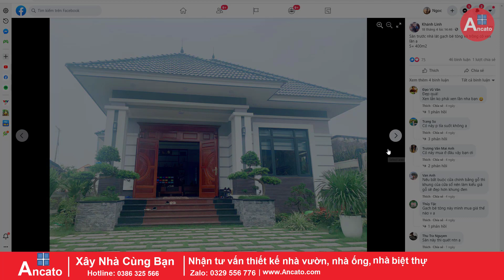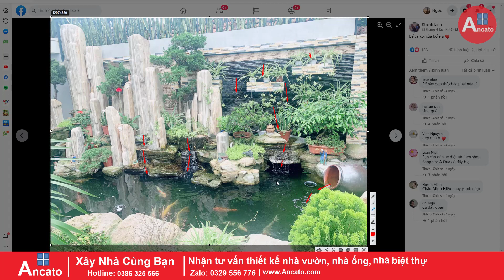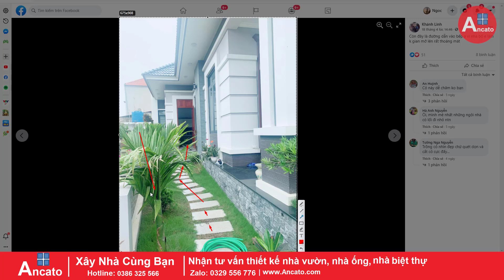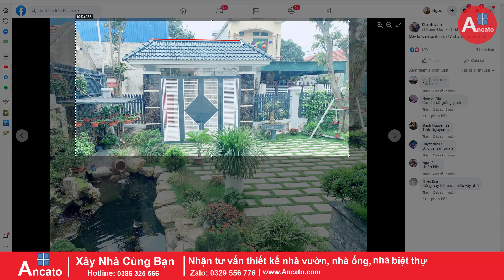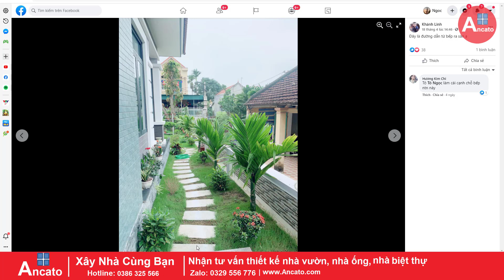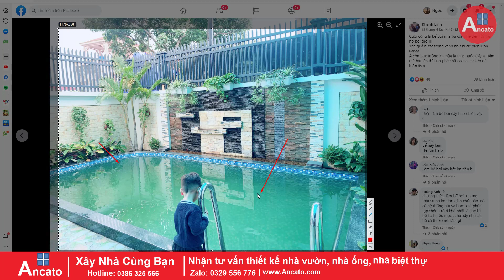MẪU NHÀ VƯỜN Cấp 4 Mái Nhật Đẹp Có Đầy Đủ Công Năng Đầy Đủ Có Hồ Bơi, Non Bộ, Giàn Lan